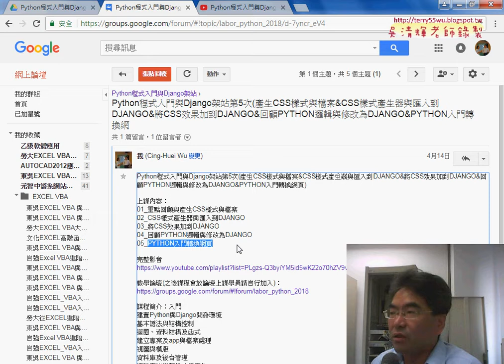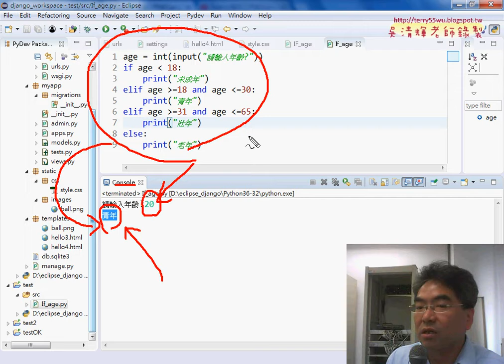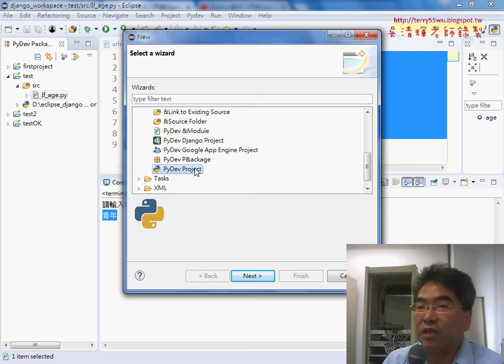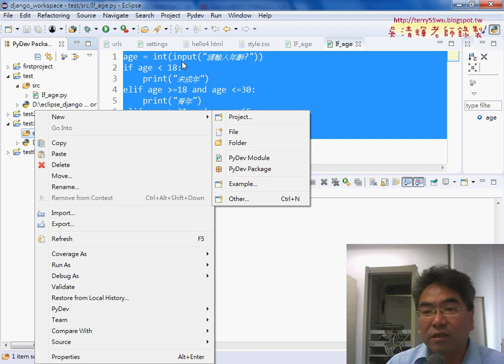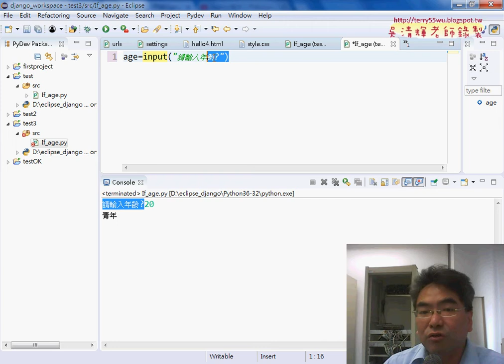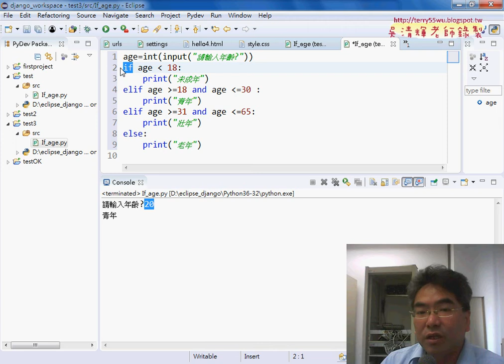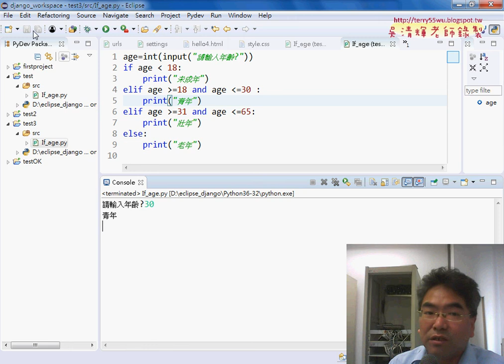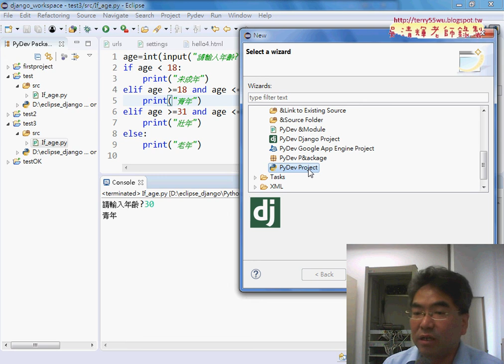01 重點回顧與Python專案轉Django專案